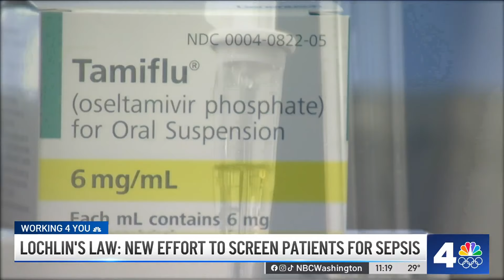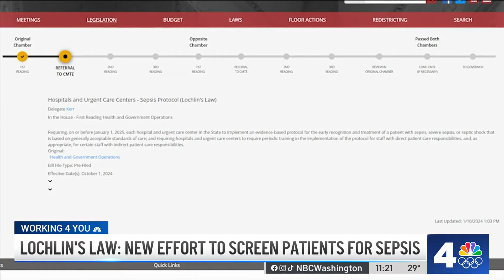Lochlin's Law: Maryland mom fights for change to honor her late 5-year-old | NBC4 Washington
A Maryland family is working to save lives after their 5-year-old son was treated for the flu and died of sepsis – which he was never tested for. News4’s Darcy Spencer shares their story.